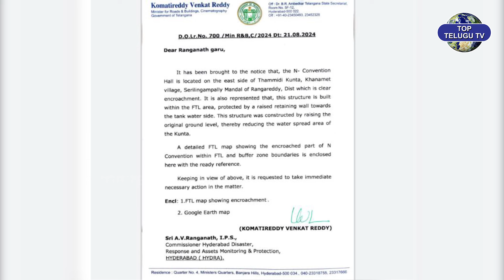N కన్వెన్షన్ కూల్చివేత పై నాగార్జున ట్వీట్.! | Nagarjuna Shocking Tweet On N Convention Demolition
Watch : N కన్వెన్షన్ కూల్చివేత పై నాగార్జున ట్వీట్.! | Nagarjuna Shocking Tweet On N Convention Demolition | Breaking News | Top Telugu TV